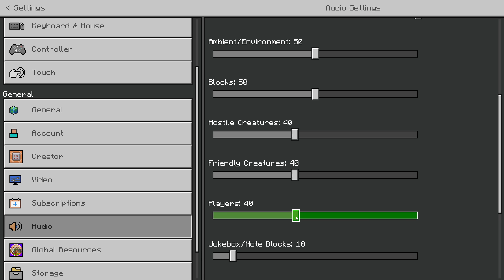This Update BROKE Minecraft... How To FIX IT | Minecraft Bedrock 1.20.30 Update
POSSIBLE FIX to your super laggy Minecraft worlds if it is a result of the new 1.20.30 patch! Specific kinds of villager pathfinding are to blame here, but it is something you may be able to manage in your world until a fix is implemented.

Looking for a great quality Minecraft server, at a great price? I recommend using Sparkedhost! All Prowl servers are hosted on Sparkedhost!
Code: Prowl